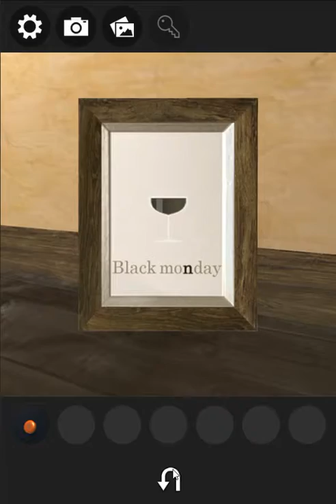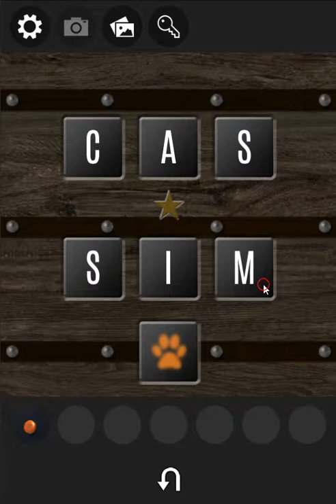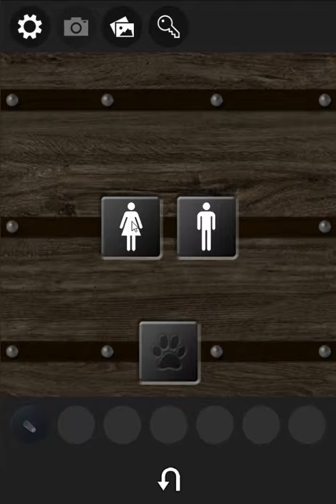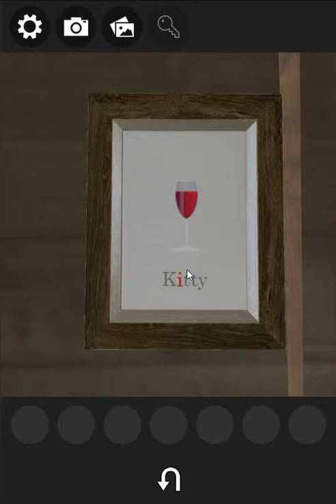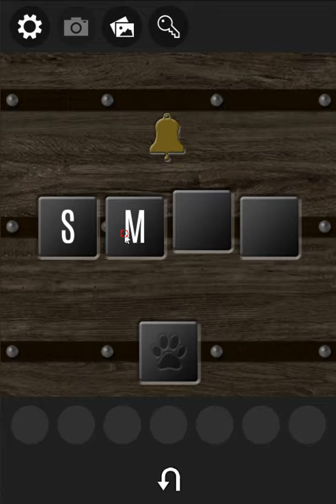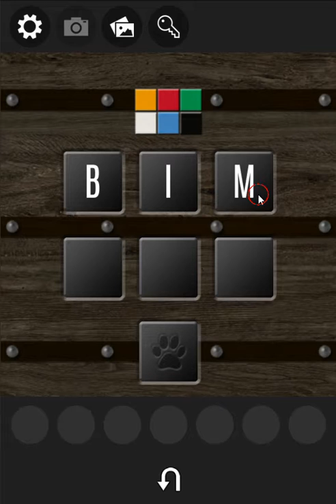[Cat Muzzle] Cat's Treat Detective 3: Tavern Darts Bar Walkthrough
Walkthrough - Solution :
Play - Jouer :